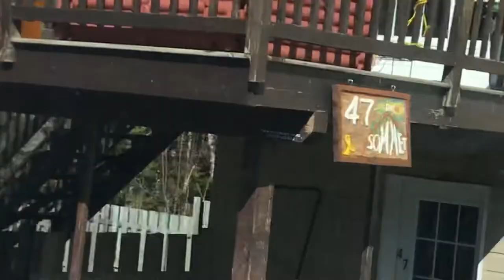Phantom’s World.Newfoundland dog Phantom Blue watches mama come home from shopping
Newfoundland dog Phantom Blue watch mama pull up after shopping